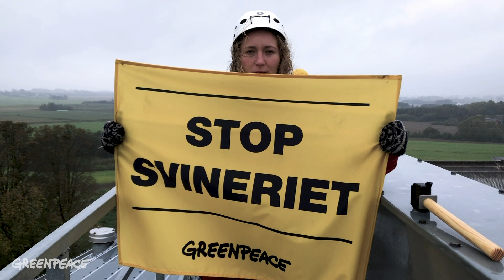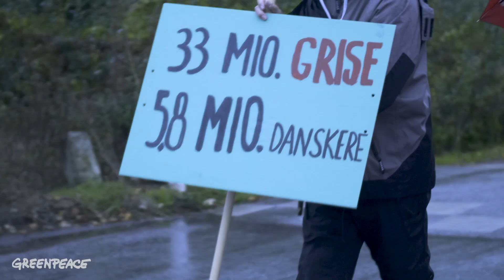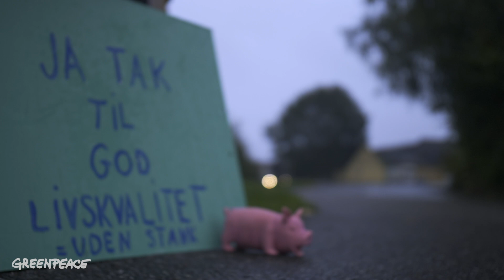42 meter banner på KÆMPE dansk svinefabrik - Greenpeace Danmark i aktion!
Greenpeace vlog - Episode 3

GREENPEACE DANMARK I AKTION: Udgiver ny dokumentarfilm og hænger et 42 meter banner på svinefabrik mellem Holbæk og Ringsted. Klimaet og naboer fortjener bedre - og natur og skov skal have mere plads.

Skriv under og vær med til at sætte en ny retning for dansk landbrug

Vært: Sussi Lillelund
Kamera: Michael Hedelain og Jason White
Drone: Erik Albertsen
Klip: Jonathan Findalen